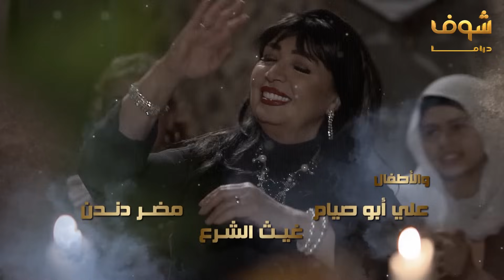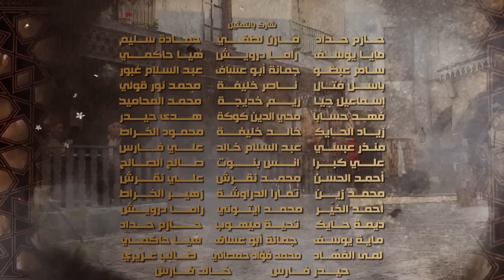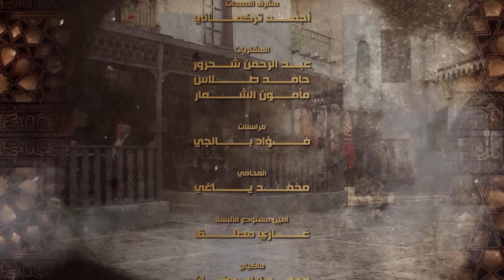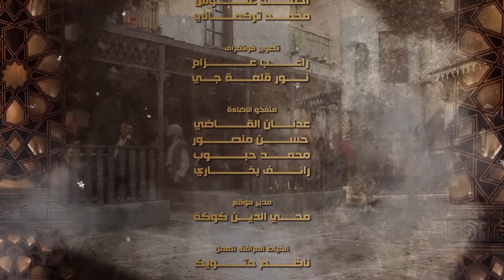مسلسل عطر شام 1 الحلقة 12 الثانية عشر | HD - Otr Sham 1 Ep12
عطر شام 1 الحلقة 12 عطر شام 1 الحلقة الثانية عشر عطر شام 1 12 يجسد العمل فترة العشرينيات في دمشق، حيث يتناول الحياة الاجتماعية في تلك المرحلة. وما حدث في دمشق أثناء فترة الاحتلال الفرنسي من خلال قصص وحكايات مشوقة تجمع بين الخيانة والشهامة والحب والصراع بين الخير والشر.  بطولة | Cast رشيد عساف | Rashid Assaf صباح الجزائري |Sabah Al-Jazayeri وائل رمضان |Wael Ramdhan إخراج | Director محمد زهير رجب | Mohamed Zuhair Ragab إشترك في القناة لتصلك جميع الأعمال حال عرضها Like مسلسل عطر شام 1 الحلقة 12 مسلسل عطر شام 1 الحلقة الثانية عشر مسلسل عطر شام 1 12